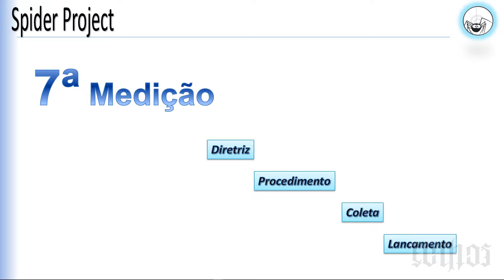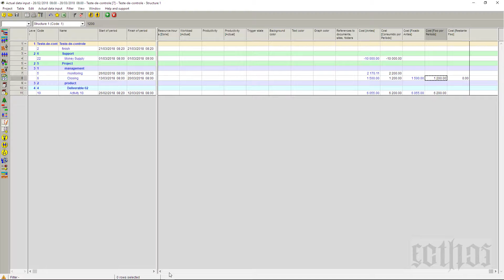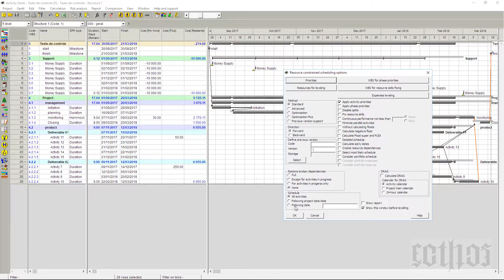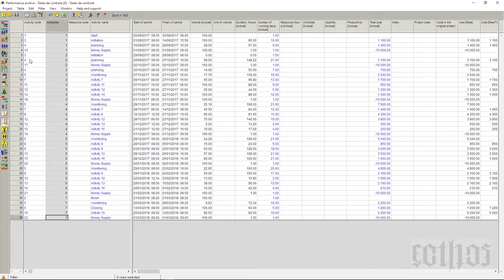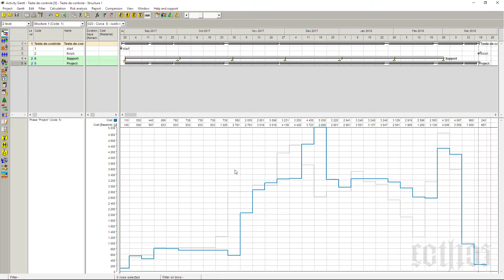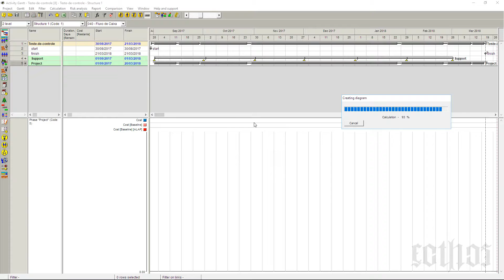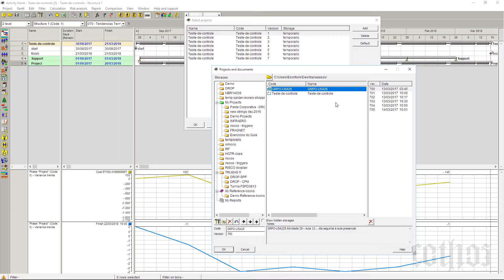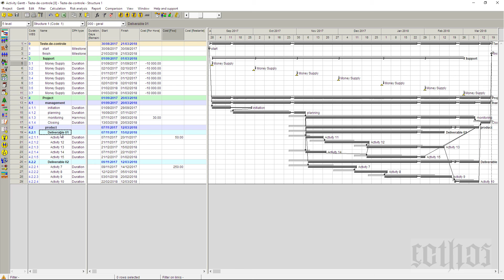Spp apoio a controle e monitoramento ordinario 8